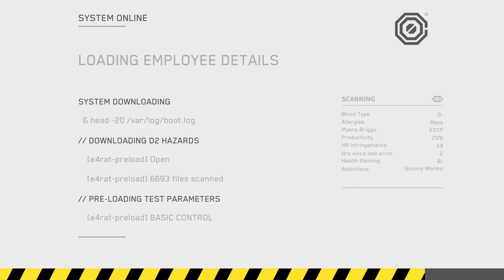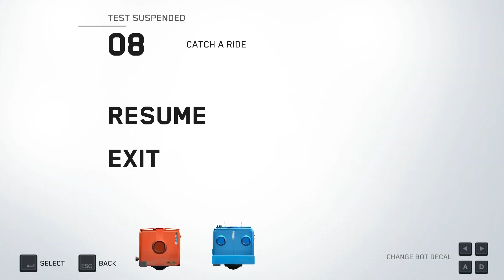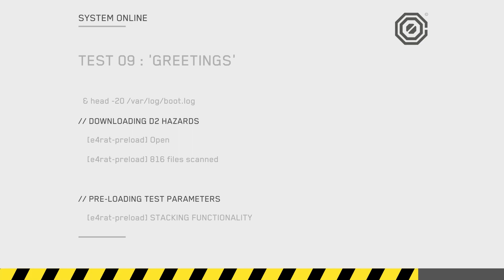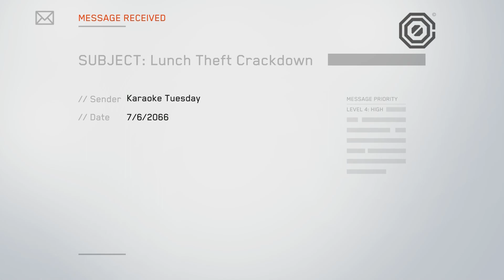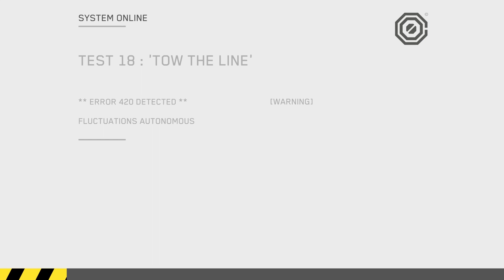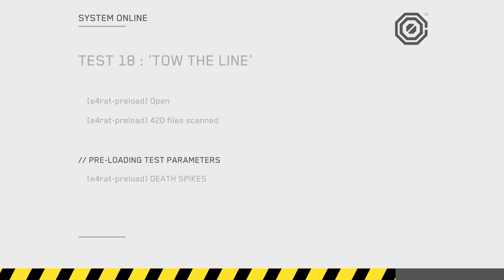Death Squared: Episode 1: My Bad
For the first time on this channel we have a guest. My wife and I play puzzle game Death Squared.